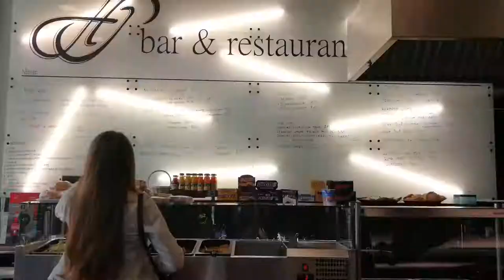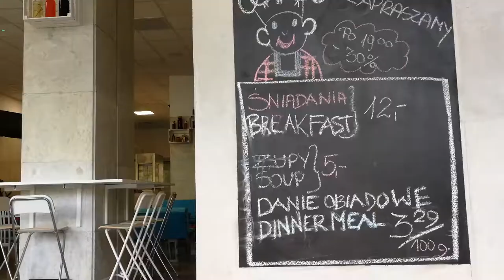Przygotowania do WordCamp Poznań 2018! VLOG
Zwiedzanie miejsca konferencji w Collegium Iuridicum Novum od UAM oraz Centrum Akademickiego Polonez z noclegami.

Montaż: Kasia Mikita